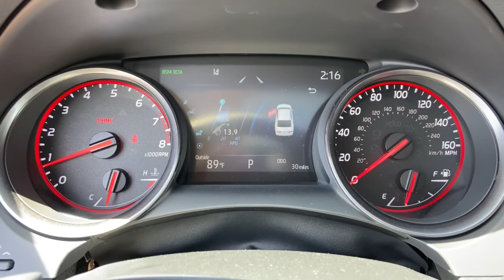2021 Toyota Camry Saginaw, Midland, Bay City, Freeland, Shields MI MU038330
Midnight Black Metallic New 2021 Toyota Camry available in Saginaw, Michigan at Serra Saginaw. Servicing the Midland, Bay City, Freeland, Shields, MI area.

Serra Saginaw
4200 Bay Rd

.br2021 Toyota Camry XSE AWD 2.5L I4 DOHC 16V Midnight Black Metallic 25/34 City/Highway MPGbrWe are here to Serve YOU! Buy 100% Online and at home! We will deliver to YOUR DOORSTEP vehicles for TEST DRIVES and all Delivery Procedures! When you buy from Serra you gain all the benefits and experience from doing business with one of Michigans Largest Dealerships with over 50+ locations Nationwide and growing everyday! Price does not include Tax Title License and Documentary Fee of $230;$1000 - TMS Customer Cash. Exp. 07/06/2021
Wheels: 8.0J x 19 Black Machined-Finish Alloy|Multi-Stage Heated Front Bucket Seats|Perforated Leather Seat Trim|Radio: AM/FM/HD Audio Plus|Cold Weather Package|Panoramic Glass Roof|Two-Tone Exterior Color|All-Weather Floor Liner Package (TMS)|Heated Steering Wheel|4-Wheel Disc Brakes|6 Speakers|Air Conditioning|Electronic Stability Control|Front Bucket Seats|Front Center Armrest|Spoiler|Tachometer|ABS brakes|Alloy wheels|Automatic temperature control|Brake assist|Bumpers: body-color|Delay-off headlights|Driver door bin|Driver vanity mirror|Dual front impact airbags|Dual front side impact airbags|Four wheel independent suspension|Front anti-roll bar|Front dual zone A/C|Front reading lights|Fully automatic headlights|Garage door transmitter: HomeLink|Heated door mirrors|Heated front seats|Illuminated entry|Knee airbag|Low tire pressure warning|Occupant sensing airbag|Outside temperature display|Overhead airbag|Overhead console|Panic alarm|Passenger door bin|Passenger vanity mirror|Power door mirrors|Power driver seat|Power passenger seat|Power steering|Power windows|Radio data system|Rear anti-roll bar|Rear reading lights|Rear seat center armrest|Rear side impact airbag|Rear window defroster|Remote keyless entry|Security system|Cruise Control|Speed-sensing steering|Split folding rear seat|Steering wheel mounted audio controls|Telescoping steering wheel|Tilt steering wheel|Traction control|Trip computer|Turn signal indicator mirrors|Variably intermittent wipers|Front beverage holders|Auto-dimming Rear-View mirror|AM/FM radio: SiriusXM|Backup Camera System|Auto High-beam Headlights|Emergency communication system: Safety Connect with 1-year trial